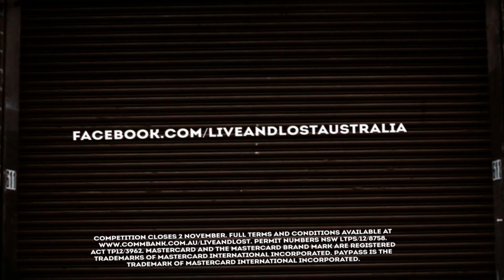Live and Lost with Reece Mastin HD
Welcome to Australia's first interactive music tour with Reece Mastin, powered by CommBank. Get involved with Live and Lost.

On Monday 29 October we're dropping Reece Mastin in a mystery location in regional Victoria with only $50 on his CommBank Debit MasterCard, his mobile phone and his CommBank Kaching App, to his name.

He needs your help to make it back to Sydney in five days, in time for a live gig at the Channel 7 Sunrise studios.

Will he make it? Get involved to find out.